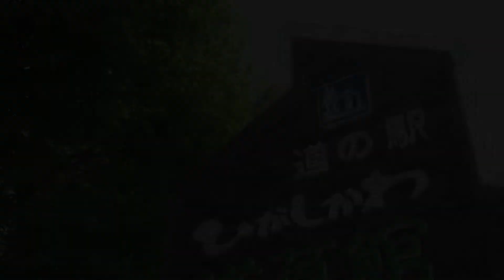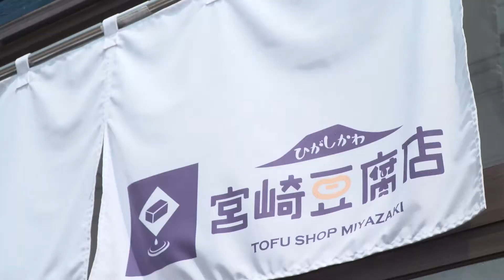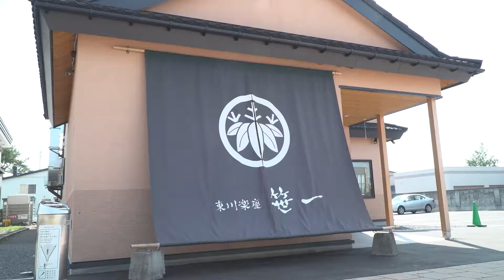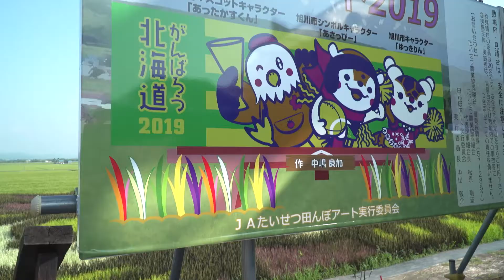大雪エリア（夏）農泊体験紹介 day2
大雪エリアでの農泊体験モニターツアー

アサヒカワライド-ポタリング（東川町）→ほっとファーム-ホップ畑の見学、BBQランチ（東神楽町）→田んぼアート見学（旭川市東鷹栖）→原崎農園-大豆畑散策、ハウス見学（鷹栖町）